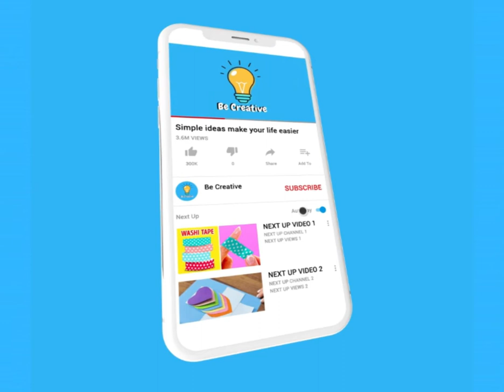Brick wall clock made of wood | Be Creative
Be_creative is a channel that specializes in crafts, everything handcrafted, and simple ideas you can do on your own at home, I wish you a pleasant viewing, Dear viewer